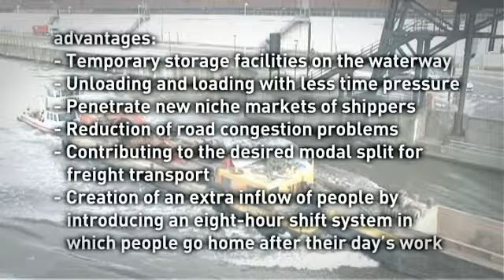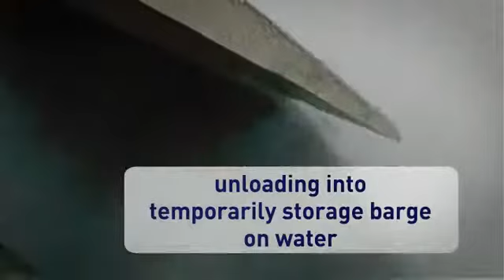VIM - Watertruck: pilot Brussels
Watertruck aims at the further development and optimization of cargo transport using small inland waterways by introducing a new navigational concept, consisting of a pusher and adapted pushed barges. As a result, an efficient and flexible road haulage model is applied to inland navigation. The two most important characteristics and advantages in comparison to the traditional inland navigation with motorised inland vessels are:

- No longer accommodation on board of the innovative, small pusher
 - Decoupling of loading/unloading from the navigation itself

In March 2012, the first Watertruck pilot took place, transporting slurry from Brussels to Liège.